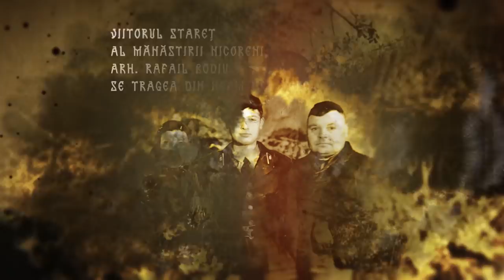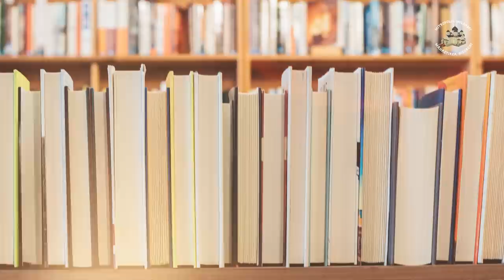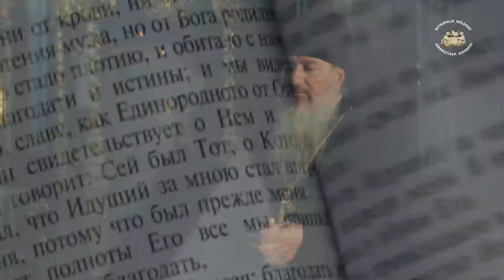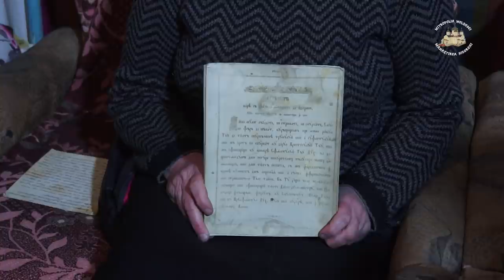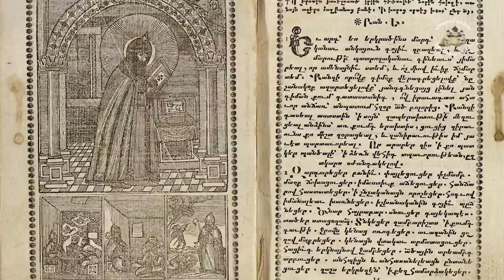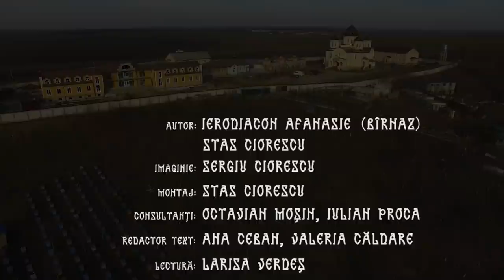Comori ascunse. Pe urmele arhimandritului Rafail Bodiu. Seminarul, dăscălia și hirotonia. Ep. 2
Seminarul, anii de dăscălie și cum a decurs hirotonia starețului arhimandrit Rahail Bodiu, vom încerca sa cunoaștem vizionînd acest film.